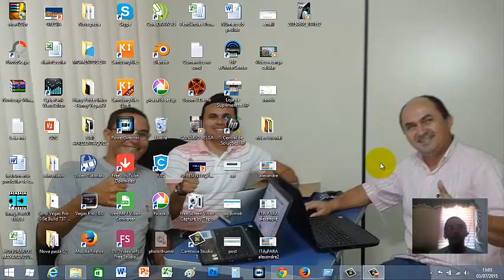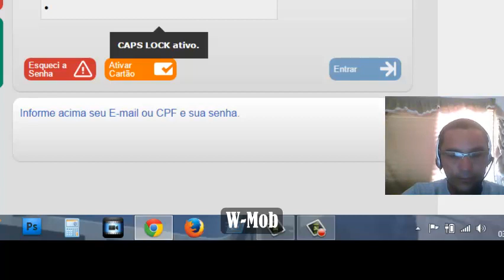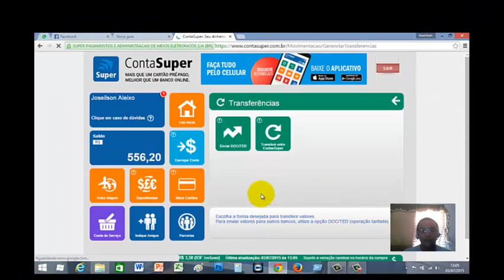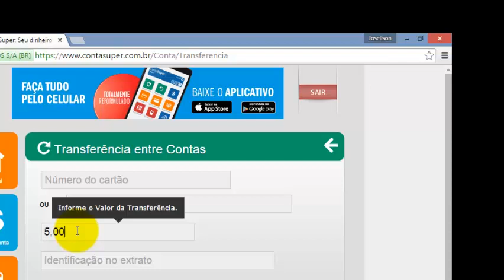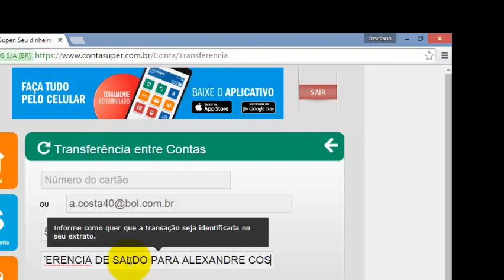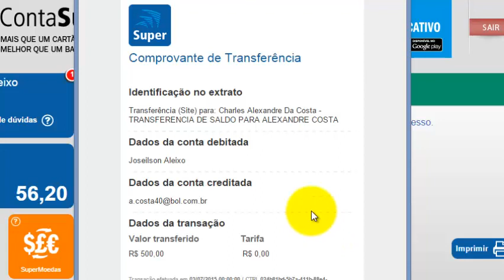TRANSFERENCIA DE DINHEIRO ENTRE USUÁRIOS DE CONTA SUPER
Venha fazer parte de nossa Equipe de  Negócios, pois temos vários projetos a lhe oferecer.

Suporte em tempo Integral.

Appliwon LTD Invest -- W-Mob entre outros...
Dê um simples clique em Inscrever-se por  acaso você gostou do vídeo.